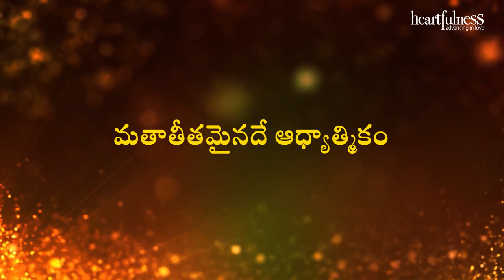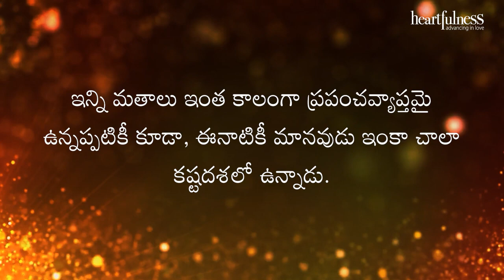అంతర్వాణి | మతాతీతమైనదే ఆధ్యాత్మికం | Heartfulness | 09-07-2023